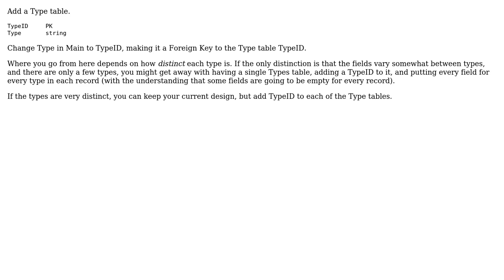Software Engineering: Database Design - Optimise Relationships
With thanks & praise to God, and with thanks to the many people who have made this project possible! | Content (except music & images) licensed under CC BY-SA | Music | Images & others | With thanks to user Robert Harvey user Lotok and the Stack Exchange Network Trademarks are property of their respective owners. You are responsible for your own actions.